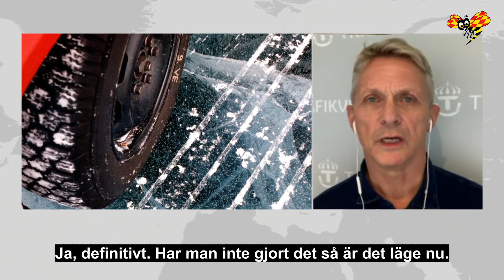Varning för halka – även för bilar med dubbdäck: "Otäcka överraskningar"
Trafikverkets presschef Bengt Olsson om halkan som drabbat större delar av landet.

SMHI varnade för snöfall och halt väglag på flera platser i Sverige.
Under tisdagen drog ovädret från Atlanten in över Sverige – runt tio centimeter snö väntas ha fallit till och med eftermiddagen.
Snökaoset ledde till kilometerlånga köer – voltade bilar – och kraschade hästtransporter.
Gul varning betyder att det kan bli störningar i trafiken och att det finns risk för förseningar eller inställda avgångar inom buss-, tåg- och flygtrafiken.
Det är ett oväder som letat sig in till Sverige från norra Atlanten. Snöfallet drar under morgontimmarna in från väster över nordligaste Värmland samt norra och västra Dalarna och kan sedan skapa problem över norra Gävleborg, Västernorrland och östra Jämtland.
– Vi har snöfall just nu på flera håll från Värmland och norrut som rör sig österut. Det rörde sig in under natten och väntas snöa mer under dagen, säger Moa Hallberg meteorolog på SMHI till TT.
Mellan fem och tio centimeter snö väntas falla fram till 14-tiden, då mildare luft drar in och smälter en del av snön.
Kilometerlånga köer i snökaoset
I Saltvikbacken strax norr om Härnösand rådde kilometerlånga köer, detta sedan en lastbil fått motorstopp, skriver SVT Västernorrland. Enligt vittnen på plats stod ett 60-tal lastbilar i kön som är på E4 mellan Älandsbro och Saltviksbacken – där var helt stopp i trafiken i södergående riktning.
Lars Hammarström, vid räddningstjänsten, Höga kusten, uppger att trafiken ska vara i gång efter stoppet i Saltvikbacken. Han säger att lastbilarna fick hjälp av traktorer för att komma loss.
Hästtransport fick klippas loss
Strax före klockan 11 inträffade också en olycka på E4 i Idbyn, Örnsköldsviks kommun, där två bilar och en hästtransport hakade i varandra och sedan körde in i vajerräcket.
– Det vart inga personskador, men de fastnade i vajrarna och vi fick klippa loss bilarna från vajrarna där. Det var lite pyssel med bärgningen, säger Lars Hammarström vid räddningstjänsten.
Han har inga uppgifter om att någon häst kommit till skada – troligen var transporten tom – sedan klockan 12:20 är vägen tillgänglig igen.
Voltade ner i älv
Under tisdagsmorgonen voltade en personbil rakt ned i älven vid Äppelbo i Vansbro. Föraren i bilen lyckades ta sig ut, och sa ska inte ha skadats, uppger polisen för Aftonbladet.
Ambulans och polis är på väg till platsen – och det är i nuläget oklart vad som föranlett olyckan.

– Jag vet inte om det beror på halka, det är inget som framkommit i nuläget. Men det är sådana tider nu så det är viktigt att tänka på att det kan vara halt, säger Gabriel Henning, ledningsoperatör vid polisregion Bergsalgen till tidningen.
Trafikkaoset i Bergslagen
På riksväg 70 mellan Älvdalen och Särna krockade två lastbilar, troligen på grund av det hala väglaget. Ambulans har tillkallats till platsen då den ena chauffören klagat på nacksmärtor – den andra chauffören stack från platsen.
– Räddningstjänsten åker ut och ”blåar” lite eftersom det verkar vara halt, säger Nina Begallo vid Räddningsregion Bergslagen, till DT.
Nina Begallo konstaterar att det varit flertalet trafikolyckor i Bergslagen.
– Vi har haft en del trafikolyckor. Det är halt märker man, konstaterar hon.
Trafikverket: Släng på vinterdäcken
Enligt Trafikverket är det just nu fyra stycken pågående trafikolyckor i Dalarnas region – som också tycks vara det område som hittills påverkats mest av vädret i dag.
– Det är mest singelolyckor från folk som halkat, säger Felicia Danielsson vid trafikverkets presstjänst.
– Vad jag förstår kommer det in en del snö över dalarna och Värmland, men ser inga olyckor i Värmland än.
Trafikverket konstaterar att det kan vara läge att sätta på vinterdäcken, om man bor i ett område där det nu är vinterväglag – och det är lättare att veta om man bor inåt i landet.
– Vid kusterna kan det skifta lite mer, inåt landet brukar vädret vara mer stabilt så det är nog en god idé om man bor där, säger Danielsson.
Hittills ser Trafikverket inte att snön och halkan påverkar tågtrafiken.
Kall novemberdag
”Det är osäkert hur mycket av snön som kommer lägga sig på vägarna från förmiddagen då något mildare luft rör sig in. Natt mot onsdag så kan sedan blöta vägar frysa på,” skriver SMHI.
På flera håll blir det minusgrader. I Åre väntas temperaturen sjunka till minus 3 grader, i Sälen blir det minus 2 grader och i Ludvika minus 1 grad.
Även på östkusten blir det en kall dag. I Oskarshamn blir temperaturen minus 2 grader, i Kalmar minus 1 grad – och i Umeå hela minus 7 grader.